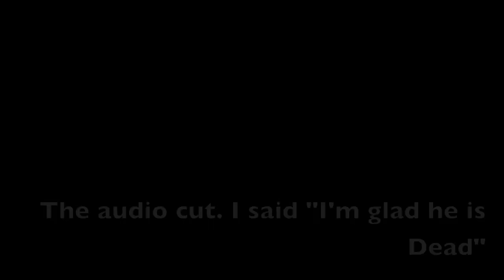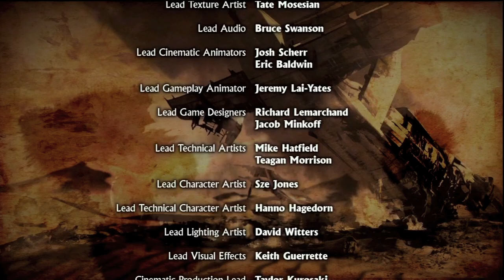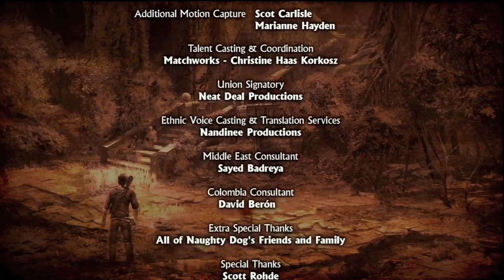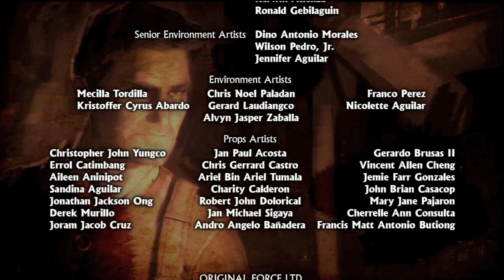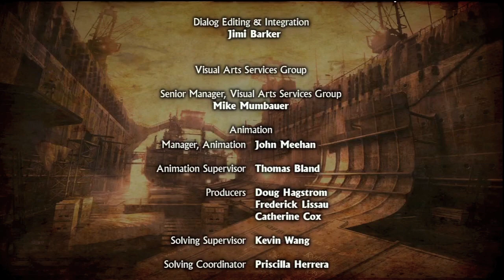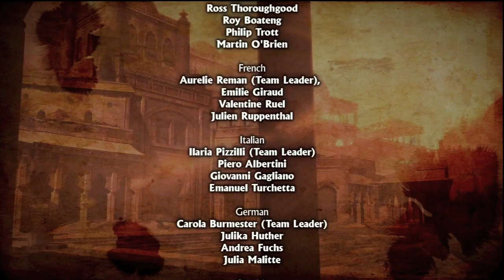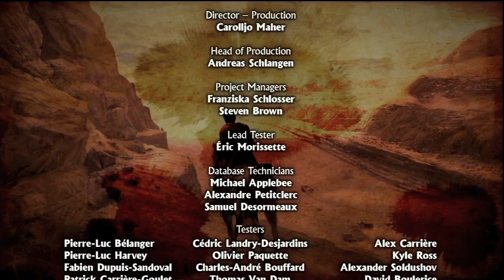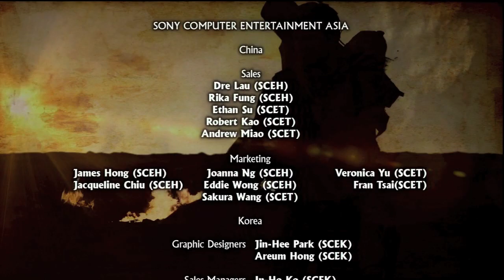Let's Play Uncharted 3 Drake's Deception | Part: 29 | HD |BLIND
This is the Final part of Uncharted 3 were Nate makes a lot of heroic decisions but not everyone agrees with his actions. We try to escape the city before it all collapse on us (how did only three shots do this much damage). However, we soon have to fight our way out of the city. Luckily and old friend comes to save us...Did Marlowe and Talbot die? Will Sully and Nate get out alive? Your just  going to have to watch and find out.